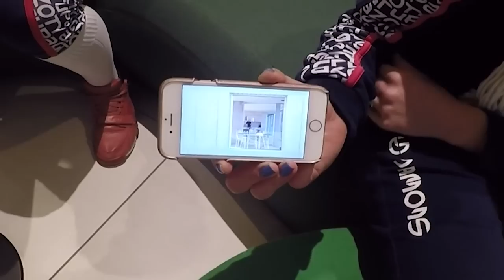Raport z Conegliano: Dzień drugi